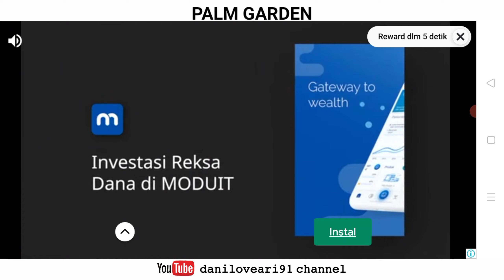GOLF - GOLF KING WORLD TOUR: PALM GARDEN • GOLF TOURNAMENT • GOLF GAME • GAMEPLAY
GOLF - GOLF KING WORLD TOUR: PALM GARDEN • GOLF TOURNAMENT • GOLF GAME • Game Playstore

Golf Anatomy:
Link Download E-Book:

golf king - world tour mod apk unlimited money download
golf king world tour hack download
how to add friends on golf king world tour
golf king world tour game
golf king world tour guide
gaming buddy org golf king world tour hack
hack game golf king world tour
golf king world tour mod
golf king world tour wind guide
golf king world tour mod apk android 1
golf king world tour hack apk
how to play golf king world tour
golf king world tour instructions
golf king world tour issues
golf king world tour mod apk inewkhushi
golf king world tour monedas infinitas
golf king world tour not loading
golf king world tour won't load
golf king - world tour mod apk latest version
golf king - world tour mod apk an1
golf king world tour mod apk 1.8.3
golf king world tour not working
golf king - world tour online
golf king world tour problems
golf king world tour reddit
golf king world tour schläger
golf king world tour tricks
golf king world tour trucchi
golf king world tour tutorial
golf king world tour tournament
how to hack golf king world tour
golf king world tour unlimited money
golf king world tour mod apk unlimited money
golf king world tour walkthrough
golf king world tour mod apk 1.15.2
golf king - world tour mod apk 1.9 2
golf tournament
tournament golf
golf car
golf club
golf caddy
golf clubs
golf driving
golf driving range
golf dago
golf di bandung
golf di bogor
golf di bali
golf di jakarta
golf di medan
golf di makassar
golf di pontianak
golf di manado
golf island
golf pondok indah
golf senayan
golf kemayoran
golf bandung
golf cilangkap
golf cimanggis
golf clubs
golf di jakarta
golf di bogor
golf di bali
golf gading
game golf android terbaik 2021
game golf android terbaik
game golf android offline
game golf android online
multiplayer golf game android
best golf game android
golf game
golf games